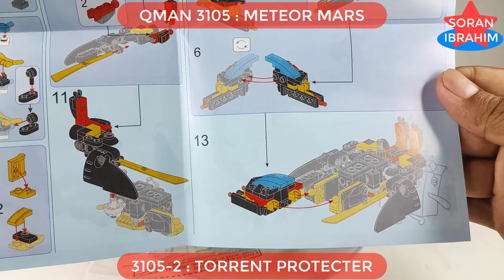Speed Build : Meteor Mars 3105 !! (part 02) ⚡️ How to build Lego Robot Qman Enlighten 6in1 combine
Hi~ everyone
Welcome to my Soran Ibrahim channel about unboxing and assembly :
Speed Build : Meteor Mars 3105 !! (part 02) ⚡️ How to build Lego Robot Qman Enlighten 6in1 combine Transformers combiner Power rangers megazord
Speed Build Qman Enlighten Meteor Mars : 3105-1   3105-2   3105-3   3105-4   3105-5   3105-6

Product information:
1. Model Number: 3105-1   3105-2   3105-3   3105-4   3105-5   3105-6
2. Warning: can not eat
3. Age Range: 6 years old
4. Certification: 3C
5. Plastic Block Shape: Self-Locking Bricks
6. Material: Plastic
7. Plastic Type: ABS
8. Bricks Blocks: ~571 +PCS

Lego Qman 1407 The Raging Warrior 6 in 1Satu set terdiri dari :
- 1407-1 Megayacht "Lightening" isi : 96 pcs
- 1407-2 Assault Vehicle, isi : 116 pcs
- 1407-3 Cruiser "Flash", isi : 91 pcs
- 1407-4 Rescure Car, isi : 96 pcs
- 1407-5 Aircraft "Storm", isi : 81 pcs
- 1407-6 Motorcycle "Axes", isi : 91 pcs
- buku petunjuk untuk menggabungkan 6 model  Enam kendaraan kecil dapat digabung menjadi 1 Robot yang besar (The Raging Warrior).
Dimensi masing masing dus : 21 x 9 x 4,5 cm
Compatible dengan Lego ORI

Qman (formerly Enlighten)  1994–present
Guangdong Qman Industry Toys Co., Ltd.

The Delta Squad Megazord is the primary Space Patrol Delta Megazord formed when all five Delta Runners combine. Its weapons are the Delta Blaster and Delta Sword. It is equipped with a giant version of the Judgment Scanner built into its left arm which determines if a suspect is innocent or guilty and can only be activated by a Delta Morpher. Also, it has Shrink Cuffs that can be placed on or used to downsize opponents. It uses its blaster for Firing Energy and sword for the Delta Power Strike.